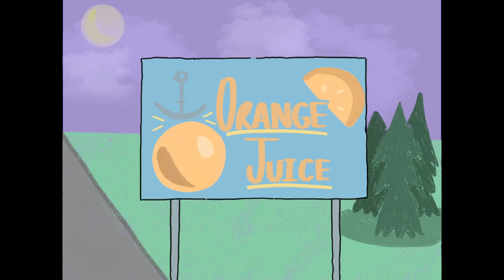DOODLE TIME - city, skatepark, + more - SPEEDPAINT part 1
Doodle time Drawings created on Procreate speed draw / speed paint of a cityscape, skatepark, and a billboard sign. Quick speedpaint or speed drawing. I’m currently studying to be a graphic designer, and I also like just making art.